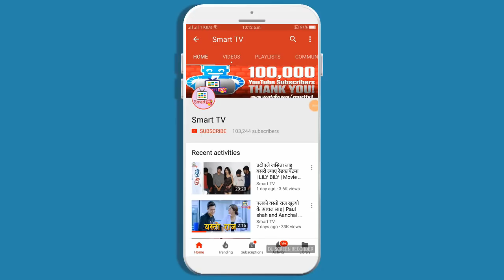यसरि निकालिए अंकित परियर नेपाल आइडल बाट भन्छन् चलखेल हुन्छ || Interview with Ankit Pariyar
यसरि निकालिए अंकित परियर नेपाल आइडल बाट भन्छन् चलखेल हुन्छ || Interview with Ankit Pariyar Nepal idol contestant season 2
Host- Prakash Bista
Guest- Ankit Pariyar
Camera- Jevish Poudel
Edit- Prakash /Jevish